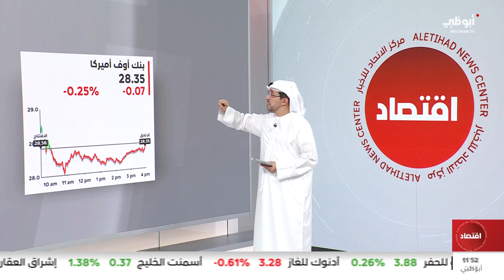أسهم قطاع البنوك في السوق الأميركية 07/11/2023